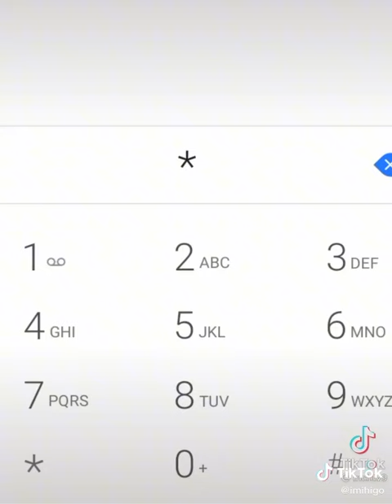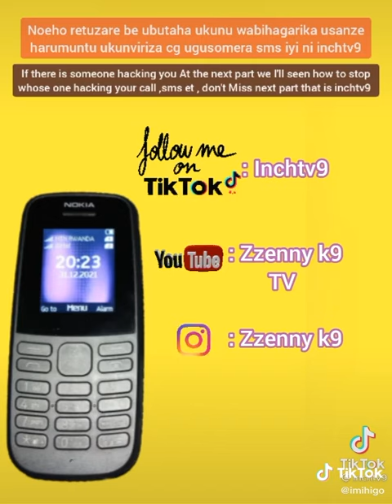Code you can use to stopped people who listen your phone call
Video from Samlouise